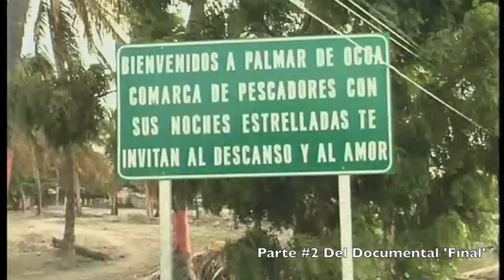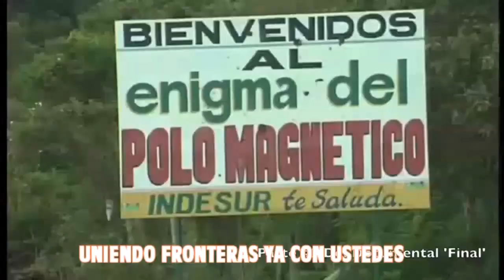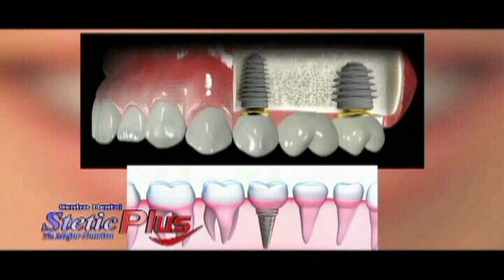BODA DE JASMIN TEJEDA Y HERIBERTO GAUTREAUX P SHOW BANI